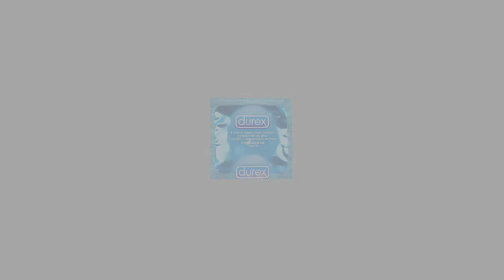CRIATURA MITOLÓGICA NÓRDICA | GRANE